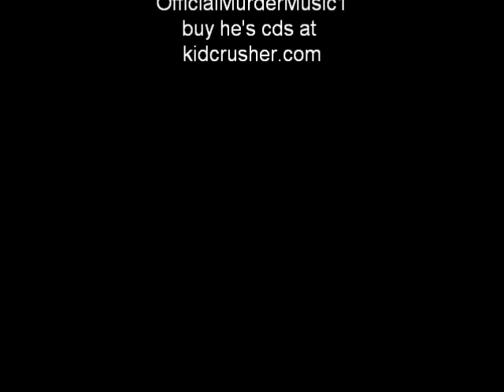Kidcrusher ft. dyad souls - blood drunk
Track 03 on metal murder mix tape 2 by australian horrorcore artist kidcrusher